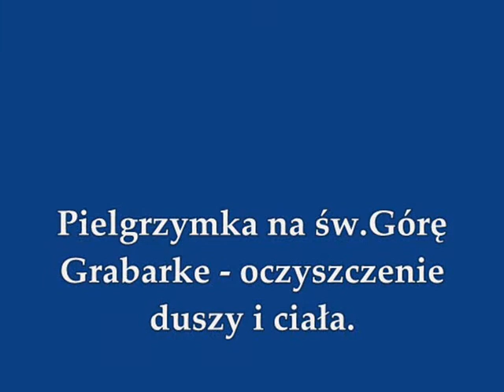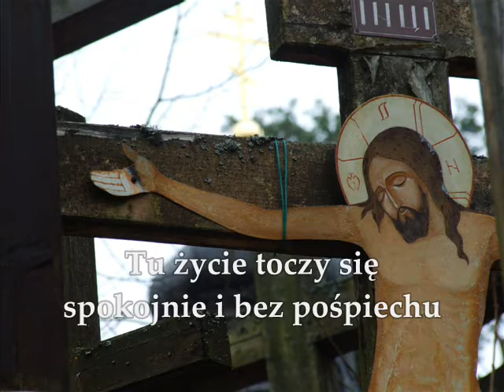Pielgrzymka na św. Górę Garbarkę - oczyszczenie duszy i ciała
Zrealizowała ANNA DUNIKOWSKA - WSAP, I rok kulturoznawstwa w ramach warsztatów "Dziennikarstwo internetowe", prowadzonych przez Tomasza Wiśniewskiego